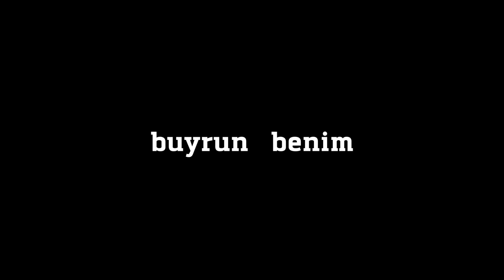“Hatay 1 Senede Yeniden İnşa Edilemez” Nevzat Sayın Buyrun Benim'de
pena kanalına katılın:
“Hatay 1 Senede Yeniden İnşa Edilemez”
“Yapıların Yükseklikleri Değil, Nasıl Yapıldıkları Daha Önemli Bir Konu”
“Yerine Göre Yapmak Sorunları Çözer”
“İmar Affı Yasası Bu Ülkeye Yapılan En Büyük Kötülüklerden Biridir”
“Bütün Bu Olanların %90’ı Hiç Olmayabilirdi”
“İmar Affı, Büyük Bir Suç Ortaklığıdır”
Yönetmen: Emre Akagündüz
Kamera: Noyan Pamukçu